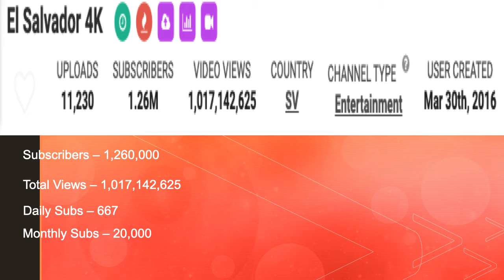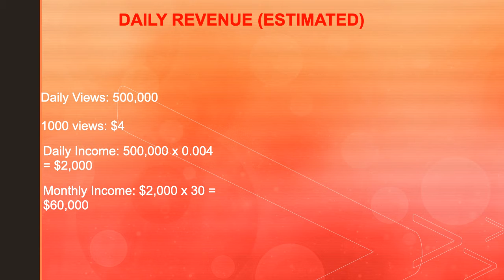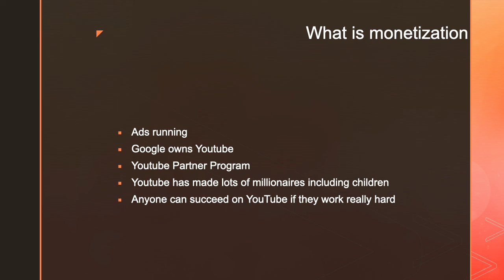How much El Savador 4K makes on Youtube